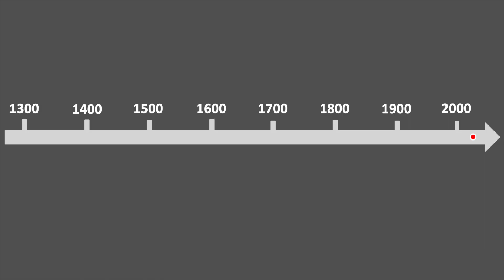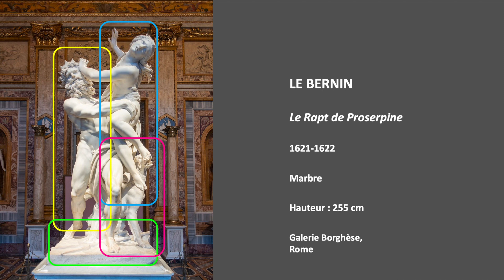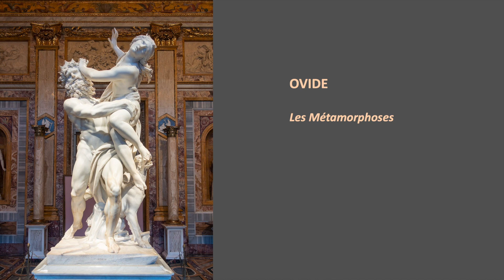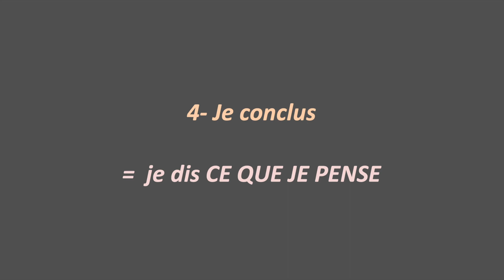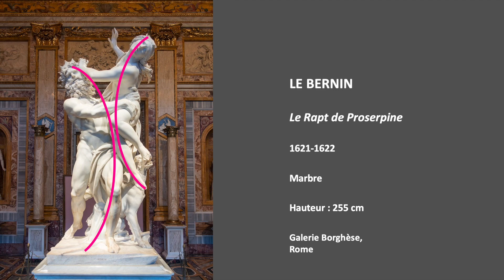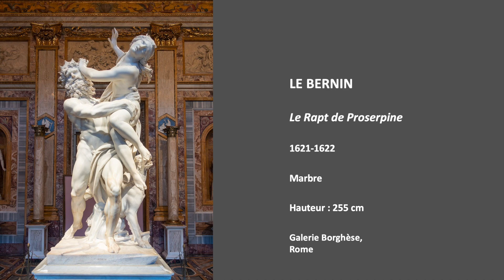HISTOIRE(S) D'ART #53 : LE BERNIN - [jphilippe mercé]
LE BERNIN, Le Rapt de Proserpine
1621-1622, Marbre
Public : CYCLES 2 & 3
jphilippe mercé -
Conseiller pédagogique départemental Arts plastiques & Histoire des arts
DSDEN 64